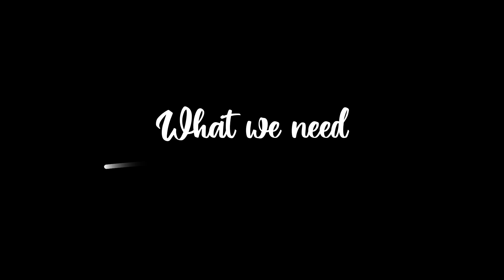Rasmalai | instant Rasmalai | Dessert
Rasmalai is a royal sweet, often served on special occasions.This deliciously refreshing dessert consist of soft and light spongy balls made from milk powder and dipped in sweetened milk.

It's an instant recipe. To make perfect Rasmalai, follow the instructions carefully and measure accurately.

INGREDIENTS

                                For Reduced Milk
Full Fat Milk                           3 ltr
Powdered Milk                     1 Cup
Green Cardamom                8-10
Sugar                                      1 Cup/As required
Pistachios                              For garnishing
                                  For Rasmalai Balls
Full Fat Powdered Milk        2 Cup
Allpurpose flour                     2 Tbsp
Beaten Egg                             6 Tbsp/As required
Baking powder                       2 tsp
Oil/ Clarified Butter               2 Tbsp

Pangasius Fillet Fry

Garlic Mash Potatoes

one Pot Chicken Pulao